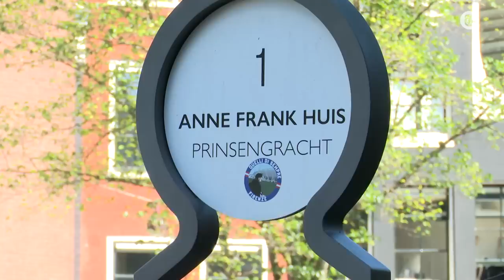Toerist in shock om bizarre prijs: ‘Het is maar een boot!’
TripAdvisor heeft een rondvaart door de Amsterdamse grachten uitgeroepen tot ‘beste reiservaring ter wereld’. De boottocht staat daarmee boven onder andere quadracen in de woestijnen van Dubai en de Incatrail naar Machu Picchu. Hoewel de eigenaar van het vaarbedrijf trots is op de prijs, snappen veel toeristen in Amsterdam er niks van.